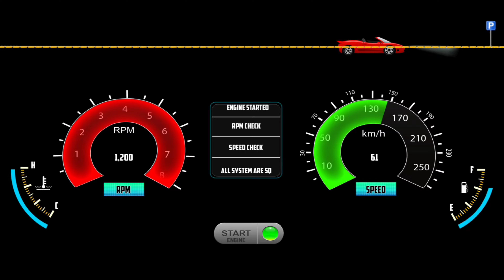Taxi Simulator: Uber Taxi Driver City Driving - Car Game Android Gameplay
Calling all car game enthusiasts and mobile gamers!   Get ready to hit the streets as a virtual taxi driver in Taxi Sim 2022 Evolution by Ovidiu Pop.  This awesome car game (or as some might call it, gadi game) lets you experience the thrill of navigating busy cities and picking up passengers in your own taxi.

Looking for a bus game? (bus wala game)  While this game focuses on taxis, there are plenty of exciting car games and even bus games out there for mobile!  Check out the description for more info on similar titles.

Here's what you can expect in Taxi Sim 2022 Evolution:

Cruise through stunning android games environments (mobile game cities!) ️
Pick up and drop off passengers at various locations
Choose from a variety of cool taxis (gadi wala game vibes!)
Experience realistic driving mechanics (important for any car game!)
Enjoy engaging gameplay for hours of fun!
Whether you're searching for "game game" (a fun way to say you want more games!),  "gadi wala" (looking for car games in Hindi!), or just some amazing mobile games, Taxi Sim 2022 Evolution is definitely worth checking out!

Features